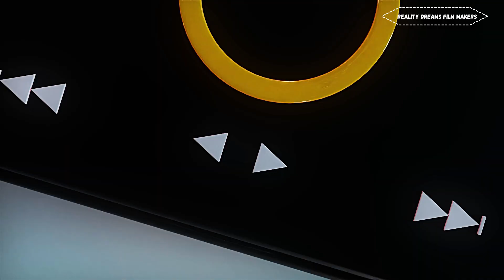JBL SOUND SPEAKER ADVERT MADE IN BLENDER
In our latest 3D showreel, we're proud to present the JBL Sound Bluetooth Speaker in all its glory. Our team of talented 3D modelers and animators worked tirelessly to bring this sleek and powerful portable speaker to life.

Through our 3D modeling and animation techniques, we were able to showcase the intricate details of the JBL Sound Bluetooth Speaker - from its sleek design to its advanced audio technology. The 3D models and animations we created truly capture the essence of this cutting-edge audio device.

Whether you're a music enthusiast or just someone who appreciates top-quality audio, the JBL Sound Bluetooth Speaker is sure to impress. With its 3D audio technology, Bluetooth connectivity, and long-lasting battery life, it's the perfect choice for anyone who wants to take their music experience to the next level.

If you have any questions or would like to work with us on a similar project, please don't hesitate to reach out.